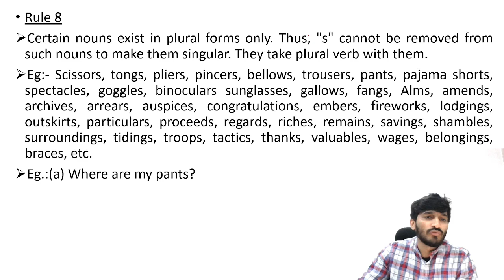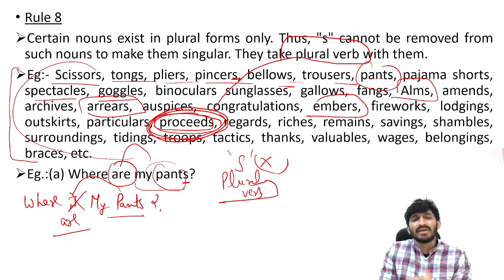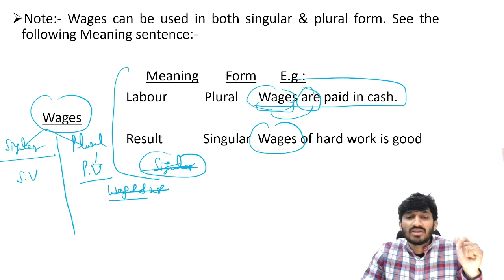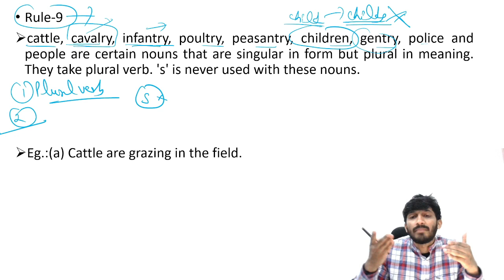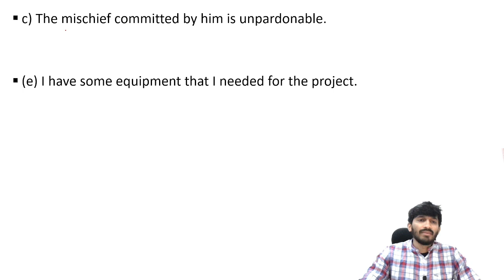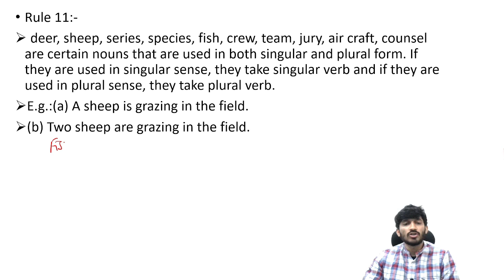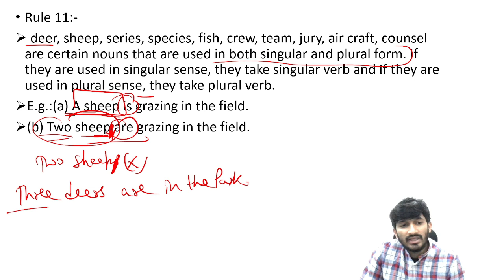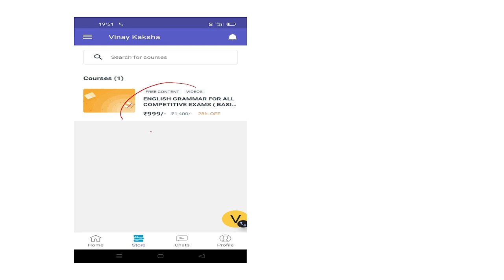150 RULES OF GRAMMAR |Vinay Kaksha | ENGLISH GRAMMAR | PART 3